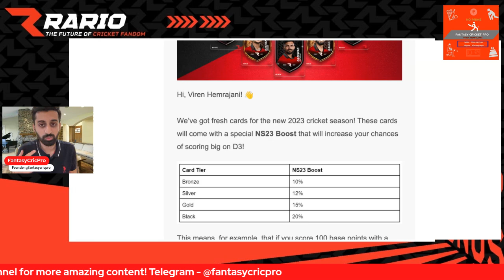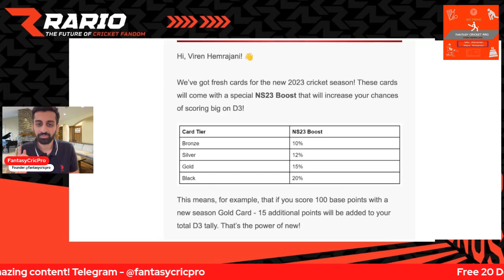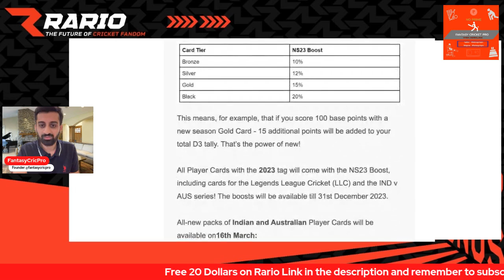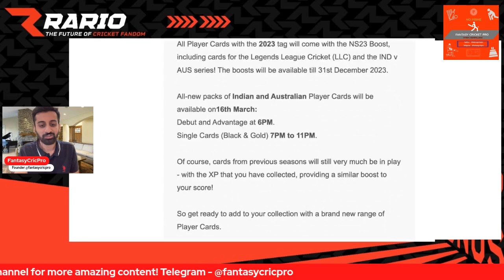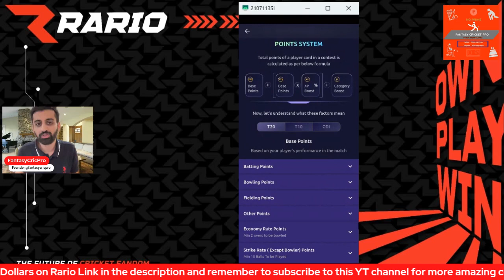Rario New Season Boost Cards | Rario NS23 | Rario XP Boost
Rario New Season Cards, Rario XP Boost NS23

1) This game involves an element of financial risk and may be addictive. Please play responsibly and at your own risk.
2) Ensure to read the T&Cs of the Rario & D3 game website before signing up, play responsibly.